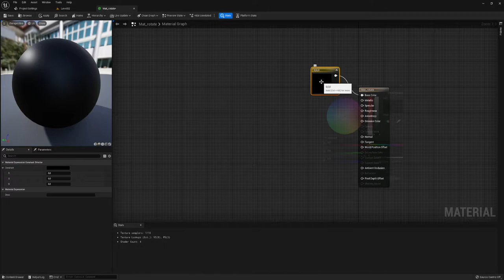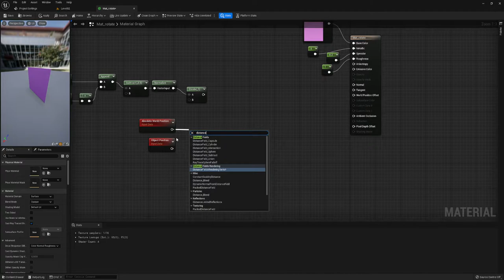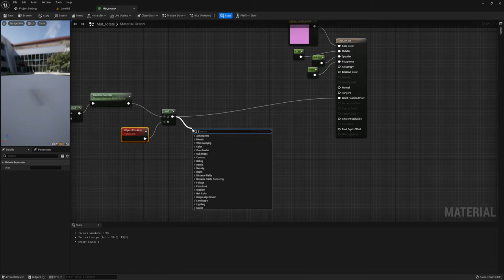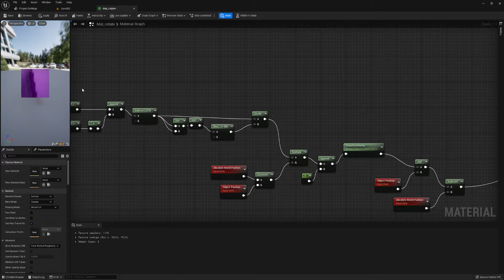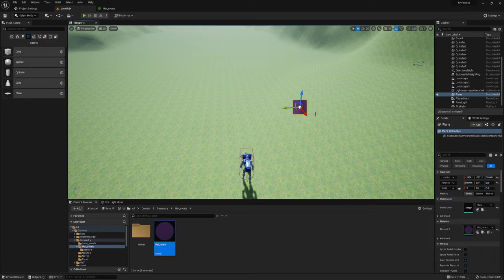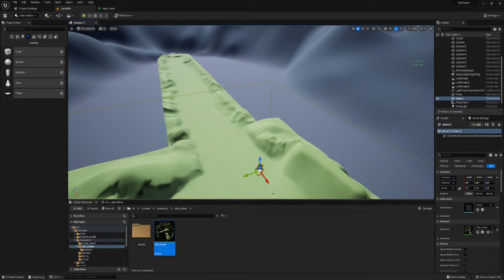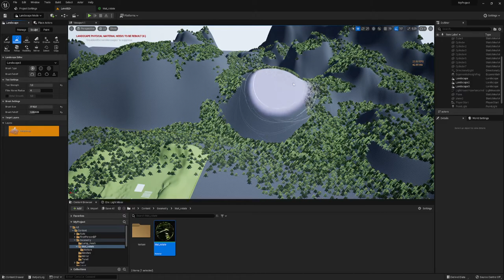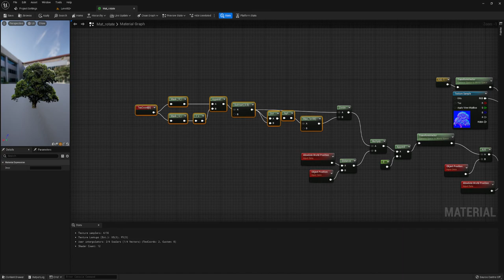Материал поворачивающийся к камере (UE4, UE5)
Сделаем материал, который будет  поворачиваться к камере персонажа